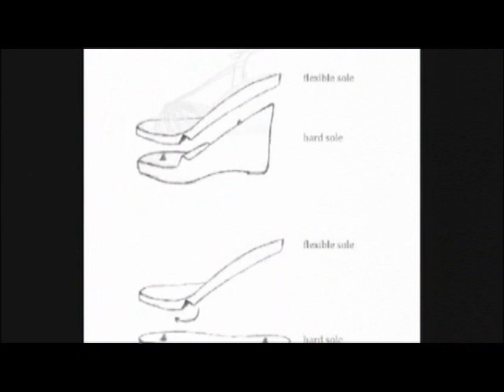Shining City: Convertible High Heels